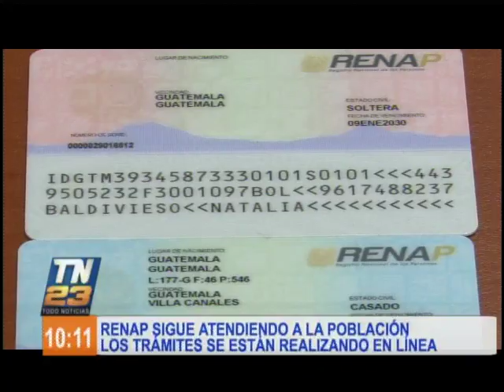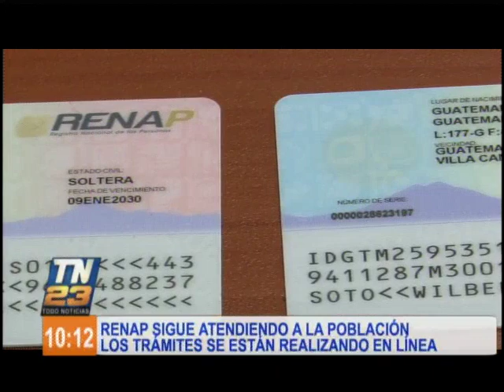RENAP sigue atendiendo a la población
Representantes de RENAP dieron a conocer que la institución continúa atendiendo a la ciudadanía y la mayoría de los trámites se puede realizar a través del portal electrónico.